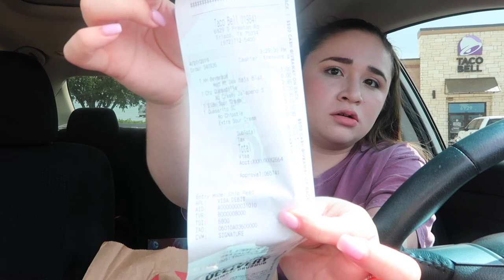TACO BELL MUKBANG! MY FIRST MUKBANG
This is my first mukbang and im so excited to post it! I tried the quesarito and yeah. I might do these once a month but we will see. We are so close to 1k subscribers and I am so excited!

Equiptment:
☼Camera: Canon Rebel T5i
☼Editing Software: Final Cut Pro X

CODES:
☼dote: MA4O
☼lyft: ISABELLA785135

Hi my name is Isabella. I'm 21 years old and I live in Texas. I make beauty, fashion, lifestyle, college life and vlogs!